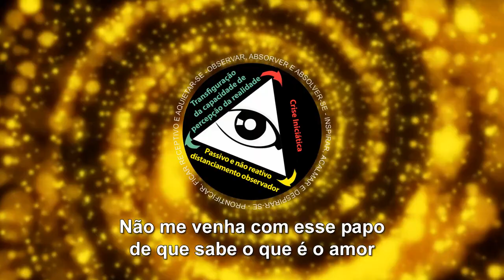Não me venha com esse papo de que sabe o que é o amor